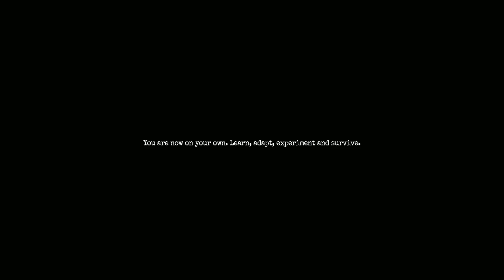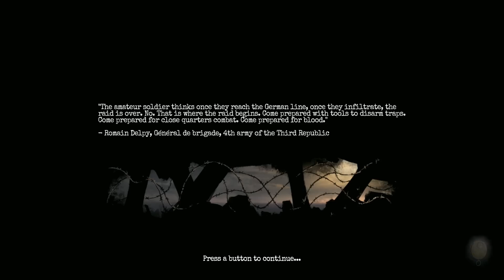Of Dorts and Schnail - Tomato Amnesia: The Bunker stream highlights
for all that money you could buy 720 copies of BRINK

00:00 intro
02:44 game